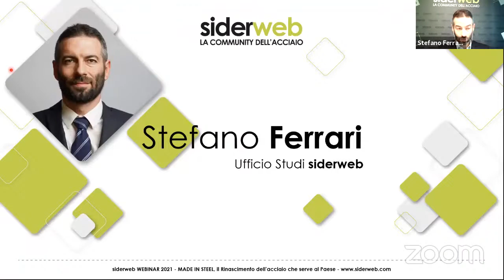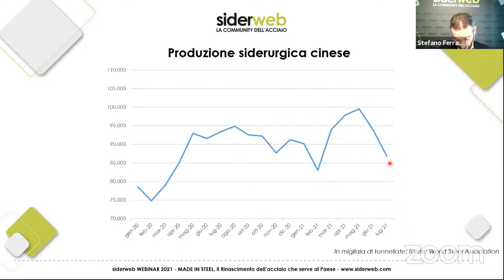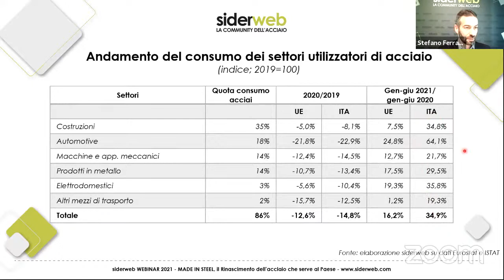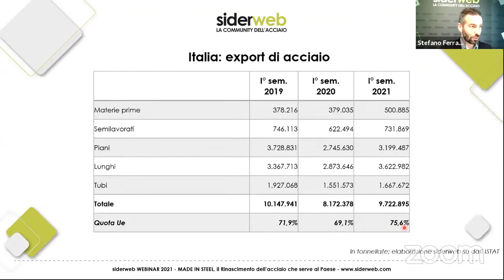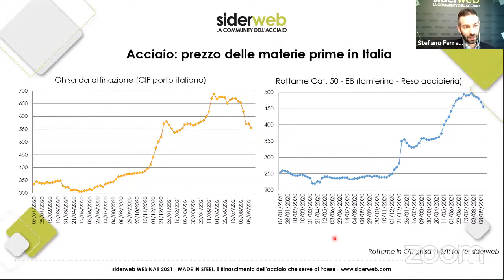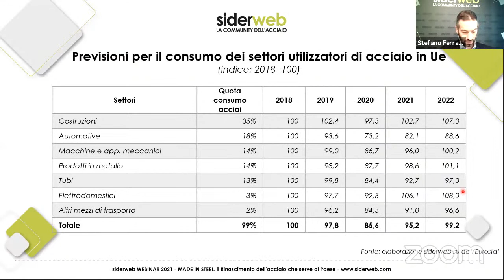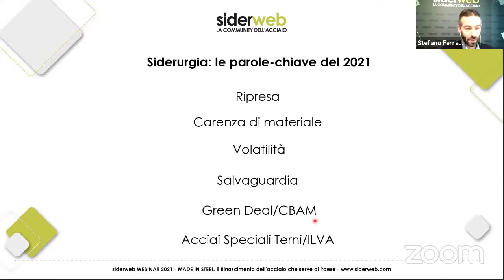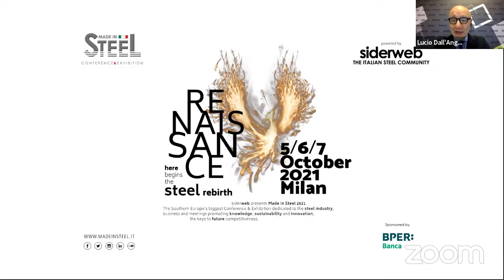MADE IN STEEL, il Rinascimento dell’acciaio che serve al Paese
Nell'ultimo appuntamento con gli webinar di siderweb prima di Made in Steel, il focus è sui temi centrali nella nona edizione della Conference & Exhibition in programma dal 5 al 7 ottobre 2021 e sulle prospettive di ripartenza dell'industria siderurgica nazionale e internazionale.

In apertura Stefano Ferrari, dell'ufficio studi di siderweb, presenta un'analisi del mercato e del settore siderurgico. A seguire il direttore generale di siderweb Lucio Dall'Angelo conduce una tavola rotonda con Alessandro Banzato, Presidente di Federacciai, Riccardo Benso, Presidente di Assofermet, Stefano Vittorio Kuhn, Coordinatore Commerciale Territoriale Lombardia di BPER Banca, Emanuele Morandi, Presidente di siderweb e Made in Steel.

Infine, in chiusura, i giornalisti accreditati rivolgono ai panelist alcune domande.